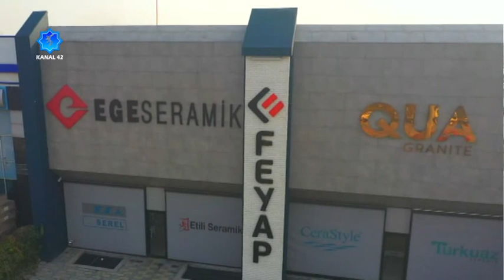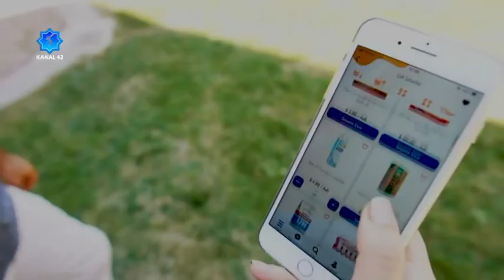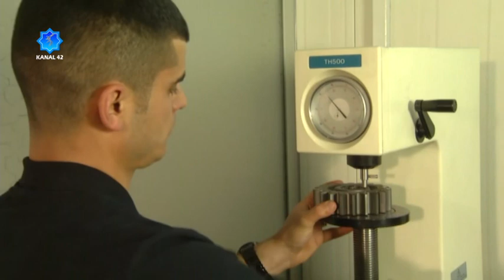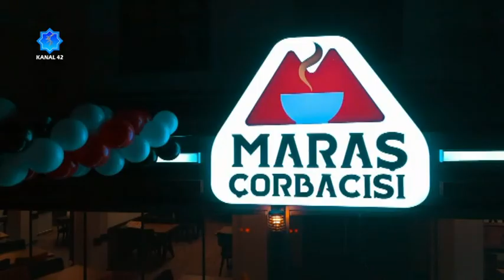Sümenaltı- Konyaspor'da Neler Oluyor?